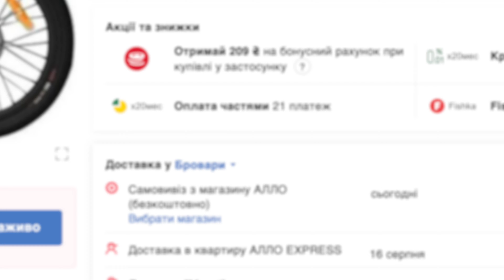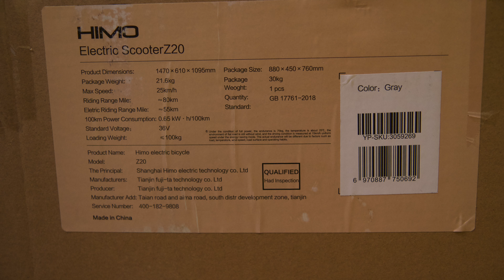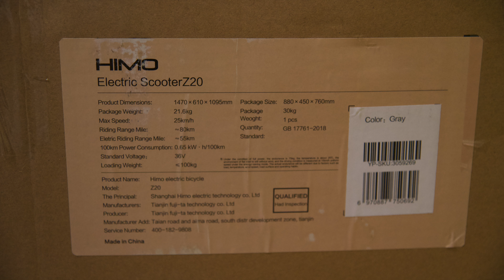HIMO Z20 Gray 2021 Ukraine 🇺🇦 4K.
Electric scooter bike HIMO Z20 Gray 2021 Ukraine.
Type: electric scooter bike
Техническое описание

 • Тип: электровелосипед
 • Максимальная нагрузка: 100 кг
 • Время полной зарядки, ч: 5
 • Питание: от аккумулятора
 • Запас хода, км: 80
 • Конструкция руля: Прямой
 • Максимальная скорость, км/ч: 25
 • Мощность двигателя, Вт: 250
 • Расположение тормоза: ручной
 • Регулировка руля
 • Складной
 • Тип тормоза: дисковые
 • Вес: 21.6 кг
 • Материал: металл
 • Размеры ШхВхГ: 1095 х 1470 мм; 860 х 740 мм (сложенный)
 • Особенности: встроенный в сидение насос

Полезная информация

Не подделка и не копия, 100% оригинальный товар!

Электровелосипед Xiaomi Himo Z20 Electric Bicycle Champagne

Компактный складной электровелосипед со съемным аккумулятором и запахом хода до 80 километров в смешанном режиме. Превосходные ходовые данные и защита от воды. Можно кататься без дополнительной защиты даже под проливным дождем.

Ультра компактное складывание

Электробайк получил складную раму. Также складывается руль и сиденье. Размер электровелосипеда Xiaomi HIMO Z20 Electric Bicycle в сложенном виде всего 86 х 74 см – можно хранить даже в шкафу. Вес велосипеда 21 кг.

Съемный аккумулятор мощность б36V, 10 Ah

Одно из самых важных качеств – удобный съемный аккумулятор с рукояткой для переноски. Купите запасной аккумулятор, чтобы поменять в дороге разрядившийся. Вес аккумулятора Xiaomi HIMO Z20 Electric Bicycle 2,5 кг.

Для снятия аккумулятора потребуется только специальный ключ (входит в комплект электровелосипеда).

Система безопасности батареи

Интеллектуальная система управления батареями BMS, может не только интеллектуально контролировать, управлять и обслуживать каждый блок батареи, но и автоматически распределять нагрузку при низком заряде и автоматически отключать питание после полной зарядки. Безопасность аккумулятора, независимо от суровой зимы и сильной жары, обеспечивает стабильное электричество и работает долго.

Максимальная скорость 25 км/час

Максимальная скорость при использовании электромотора составляет 25 км/час. Если вы развиваете скорость выше, например, на оборудованной велодорожке или треке, мотор автоматически отключается.

3 режима использования аккумулятора

Только электромотор. В этом случае пользователь не крутит педали и отдыхает.

Комбинированный режим – пользователь крутит педали, используя мощность мотора на подъемах и для поддержания нужной скорости.

Фитнес режим – без использования электромотора.

Также имеется классическое переключение скоростных режимов и 6-супенчатая коробка передач, удобный тормоз.

Высота седла регулируется, в стойку седла вмонтирован воздушный насос для подкачки колес.

Шины

Высокопрочные профессиональные шины CST обеспечивают плавное движение и безопасное торможение в любую погоду. Рисунок протектора уменьшает трение при качении и скольжении.

Отличный фонарь и габаритные огни

На передней стойке размещен мощный фонарь, освещающий путь в темное время суток. Под сиденьем размещены красные габаритные огни.

Экран для отображения пробега и скорости

На рулевой стойке закреплен экран с высокой четкостью изображения. Оцените скорость, пробег, состояние аккумулятора одним взглядом.

Насос

Портативный насос интегрирован в конструкцию седла. Вы не за что не забудете его дома.